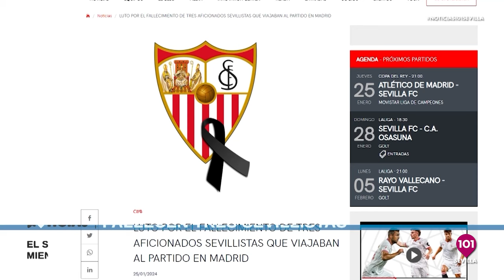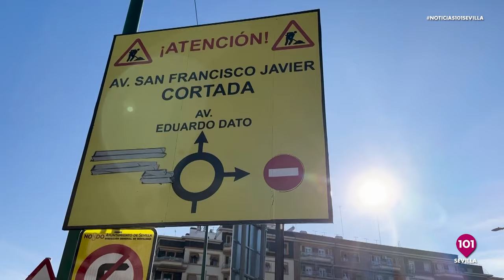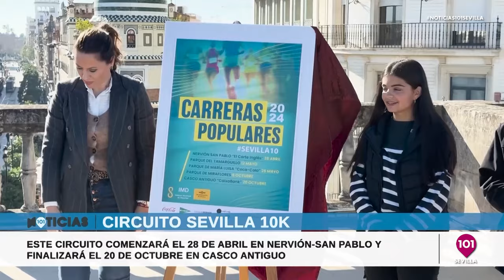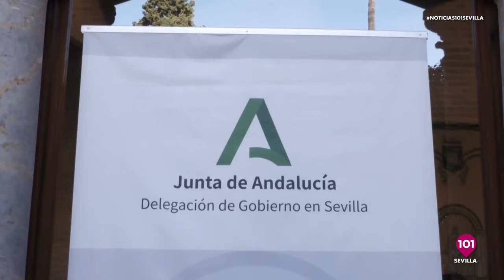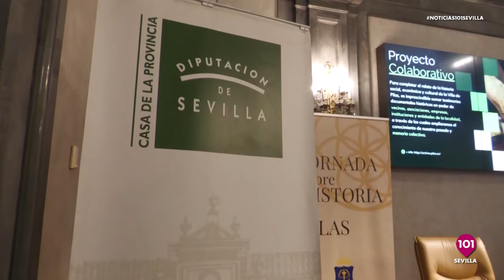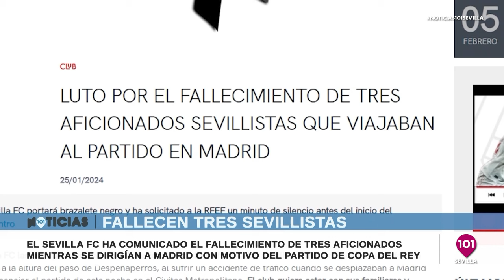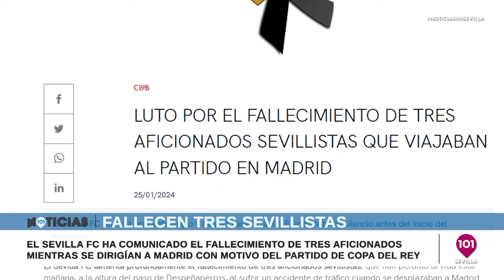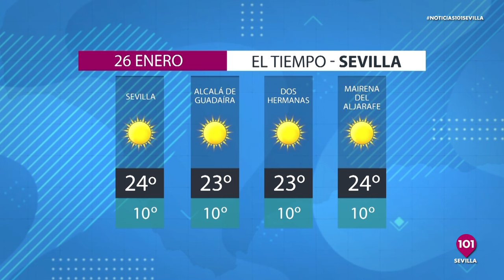Noticias y Deportes Sevilla | 25 de enero | Toda la información de la Provincia de Sevilla.